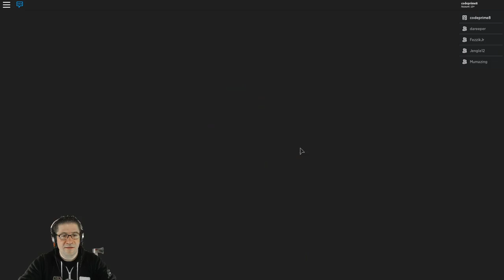Roblox - Fishing Simulator - Mummy gives us CODES!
MumazingGaming, FezzikJr, Jengle12, dareaper, and I all hope into Fishing Simulator. Mummy shows us all the ropes and gives us the code for free gems, and free money (gold). She also shows her amazing aquarium, where to find sunken ships, and hidden treasure. She knows all the secrets. Join us for tips and tricks in fishing simulator! Love you all!!!